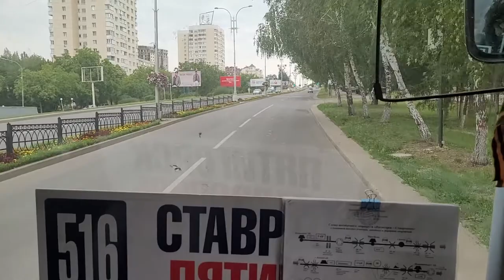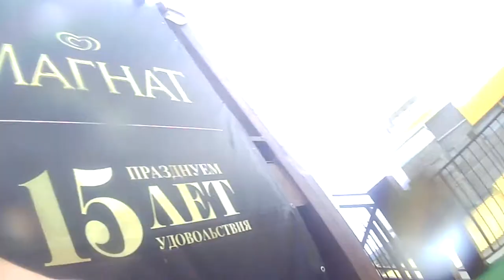Едем в Аквапарк "Город Солнца Пятигорск "Иноземцево 8.08.2021 отдых 📹📸📷🎥🌍😍🥰❣😆☺🤚👏😚🤟🎥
Детский бассейн ∙ бассейн с противотоком ∙ хранение боулинг-аксессуаров клиента ∙ число горок/аттракционов 13 ∙ кол-во бассейнов 9 ∙ Wi-Fi ∙ парковка ∙ кафе ∙ волновой бассейн ∙ билеты 800–1200 ₽ ∙ число дорожек 8 ∙ аквапарк: открытый ∙ боулинг для детей: детская обувь, дорожка с бортиками, детские шары ∙ способ очистки воды: механическая фильтрация, УФ, озонирование

gorodsolnca-kmv.ru

Николаевская ул., 2, п. г. т. Инозем

цево, садовые участки Машук-1

Николаевская ул., 2, п. г. т. Иноземцево, садовые участки Машук-1

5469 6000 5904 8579